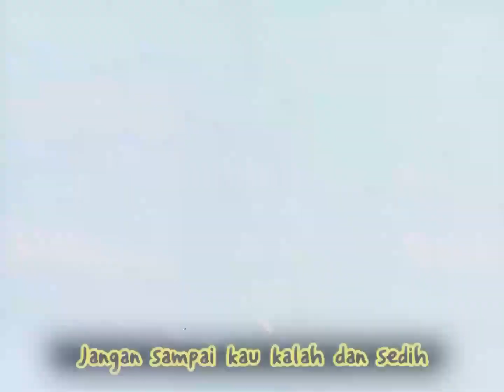Akazukin Chacha Sub Bahasa Indonesia REMASTERED Nostalgia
"Satu hal yang paling kusuka darimu,adalah senyuman yang manis"

Akazukin Chacha (Red Riding Hood Chacha)

adalah seri manga shōjo karya Min Ayahana. Serial ini menceritakan petualangan seorang gadis penyihir bernama Chacha, yang biasanya mengenakan jubah berkerudung merah. Ia sedang mencari kebenaran tentang keluarganya dan mempertahankan kerajaan melawan musuh-musuh. Bersama dengan teman-temannya Riiya (manusia serigala) dan Shiine, Chacha dapat bertransformasi menjadi Putri Ajaib melalui liontin, gelang, dan cincin yang disebut Princess Medallion. “Biarkan Cinta, Keberanian dan Harapan-Magical Princess Holy Up!”. Anime ini pernah tayang di stasiun TV Indonesia yaitu RCTI dan SpaceToon.